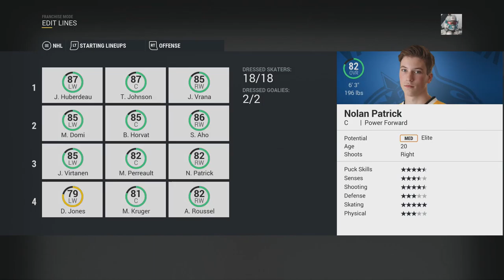NHL 17 ~ Vancouver Canucks GM Mode Commentary Episode 14: (Trade Deadline/Year 3 Finish)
Here is episode 14 of my Franchise Mode commentary with the Vancouver Canucks. This will be a full simulation, meaning no games will be played. I expect to go through 5-7 seasons.